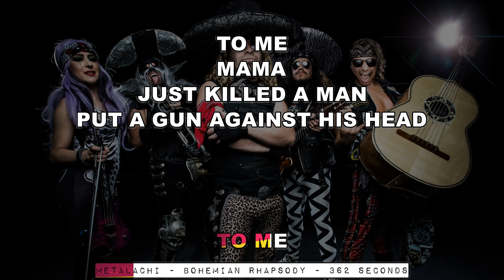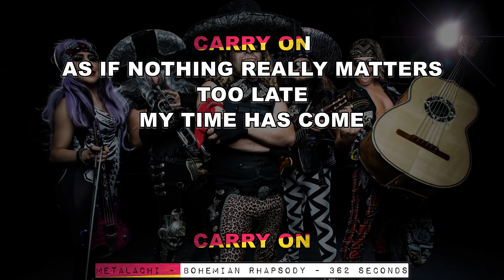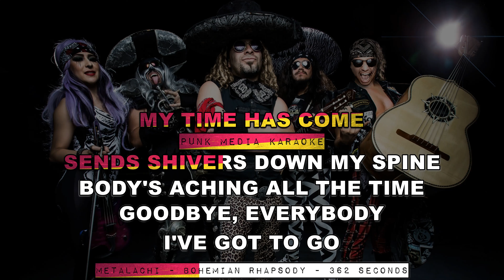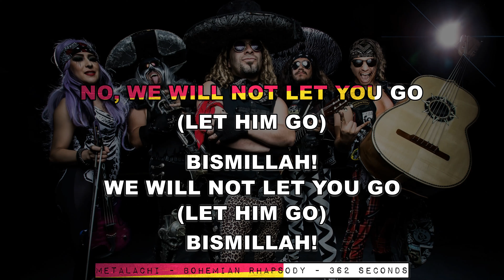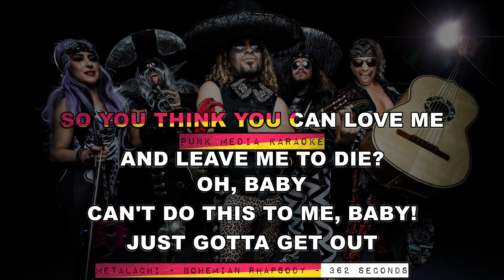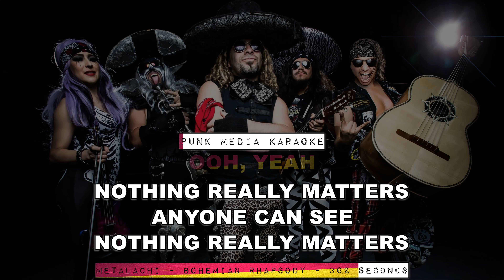Metalachi - Bohemian Rhapsody (Karaoke Version) Instrumental - PMK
🤘 Welcome to the Metalachi Karaoke Version of "Bohemian Rhapsody"! 🎤

"Bohemian Rhapsody" is one of the most recognizable and beloved songs of all time, and Metalachi brings their unique blend of heavy metal and mariachi music to create a truly unforgettable experience.

This instrumental track features the same driving rhythm and electrifying solos that have made Metalachi a must-see live act. So grab a microphone and get ready to headbang along with this epic rendition of "Bohemian Rhapsody"!

Metalachi is a band that combines the passion and intensity of heavy metal with the traditional sounds of mariachi music, creating a one-of-a-kind musical experience that has won over audiences around the world. So join in on the fun and experience the power of Metalachi with this karaoke version of "Bohemian Rhapsody"! 🎶🤘